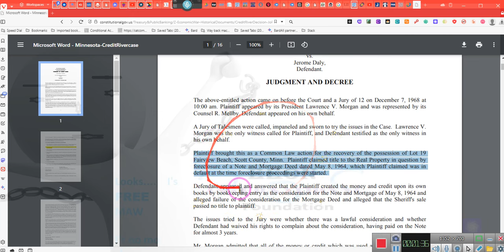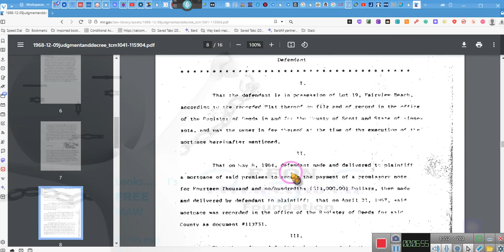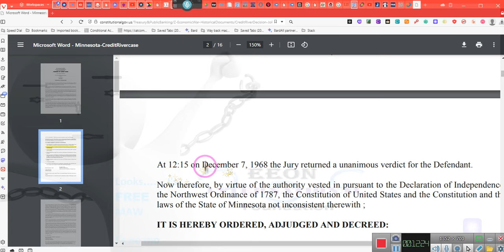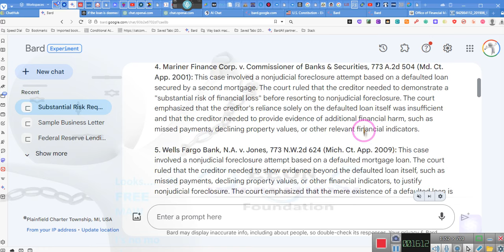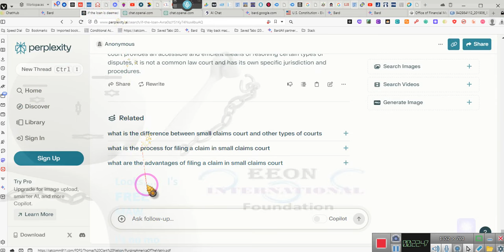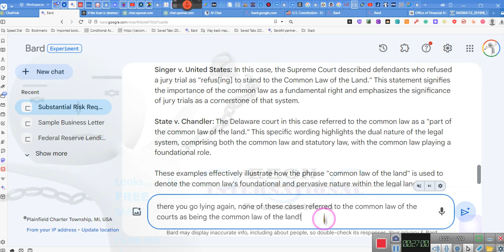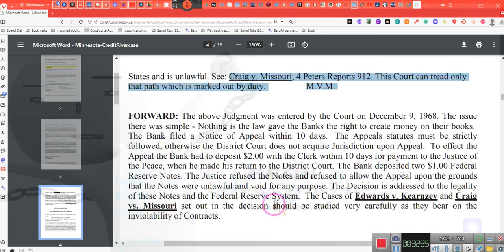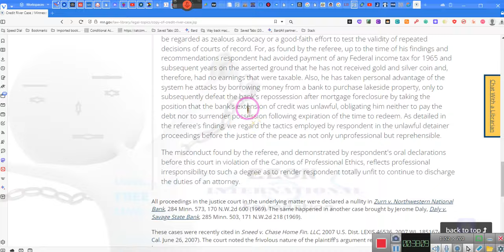~No Court May Overturn a "Common Law Jury's" DECISION ~EE 2023 12 21